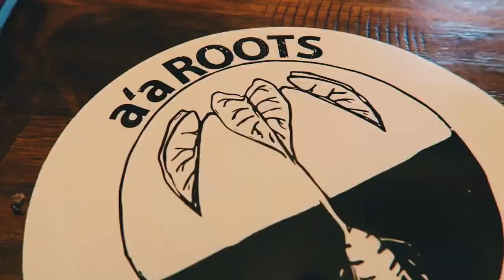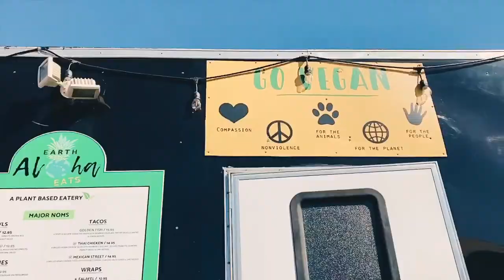HAWAII VIDEO {snorkeling, surfing, zip lining, exploring Maui, vegan eats}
ALOHA!!

This winter I had the wonderful opportunity to explore the beautiful Hawaiian Island of Maui and let me tell you it was a trip I will always remember. This place holds such a beautiful place in my heart and I truly have so much gratitude for all the life, food, and natural beauty that Hawaii has to offer. I wish a camera could capture the true essence and pure beauty of Hawaii. I tried my best to share that with you and I hope you can dive into my video and feel all the GOOD vibes.

Much love,
Han

Why vegan?

        (On Netflix)

         (On Netflix)

        (On Netflix)

Why eco friendly?